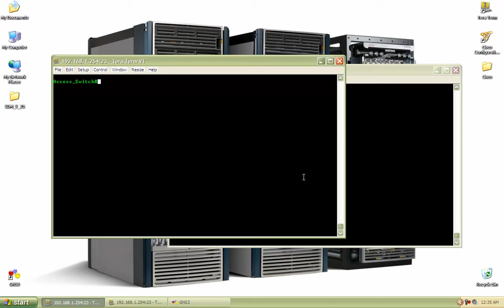Basic Switched Data Plane Security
In this video I perform the following:

* Configure and discuss switchports
* Configure and discuss trunks